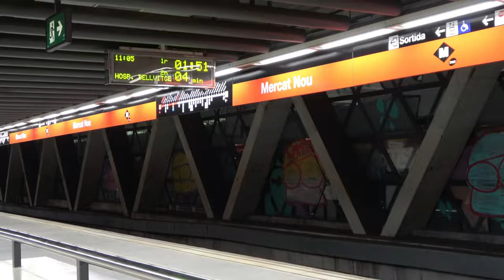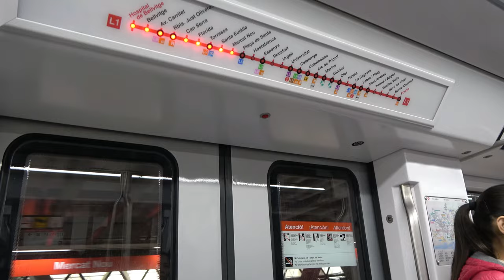Circulaciones por la estación de Mercat Nou | Metro de Barcelona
Mercat Nou fue una de las primeras estaciones de la línea 1, inaugurada en el año 1926 como Ferrocarril Metropolitano Transversal entre Bordeta y Catalunya. Entre los años 2007 y 2009 se produjeron obras para renovar totalmente la estación con motivo de la llegada de la Alta Velocidad en Barcelona.